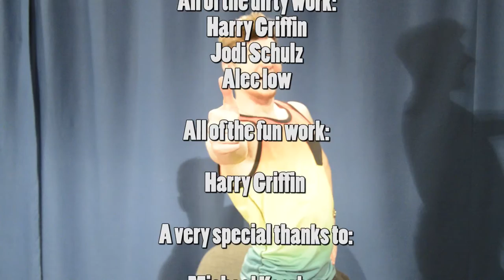"Nothing To Do In Twin Falls" Documentary 2016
(No Description Given)